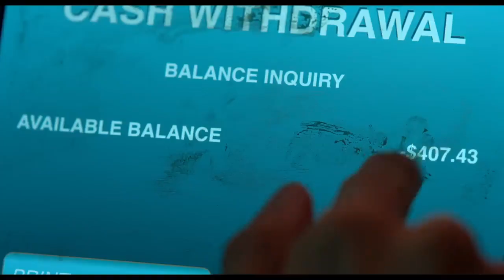PROBLEMISTA (2023) Film Review on WBGR-FM by Patrick McDonald, February 29, 2024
Film reviews on THE MORNING MESS (Monroe, Wisconsin) with Dan Baker, and featuring @patuberTV Patrick McDonald of HollywoodChicago.com. PROBLEMISTA features Tilda Swinton in a debut written/director film by her co-star Julio Torres. "Problemista, Swintonista ... “